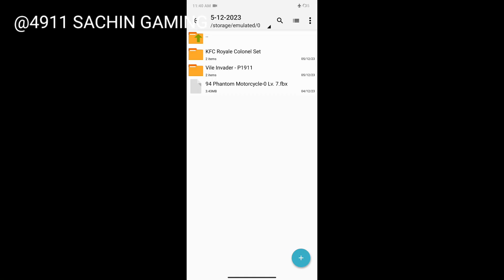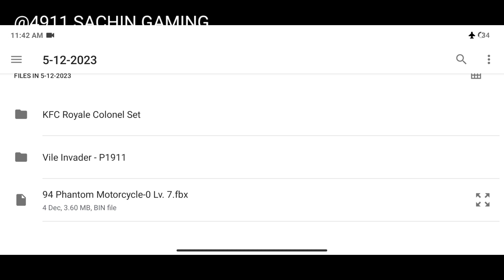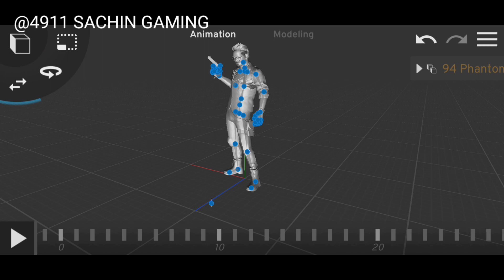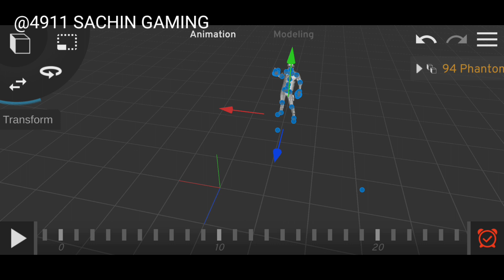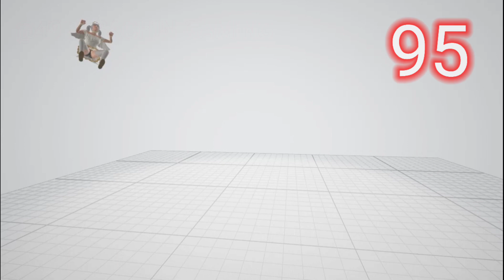avatar show weapon Anim emote pubg mobile Animation 3d model Download Part 5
Prisma 3D V.2.0
Sorry, your Object is too large. Maximum amount of vertices is 6400 fix fix black 3d model Prisma3D tutorial  Videos-

 • how to fix black 3d model Prisma3D tu...

en jine prasnol arjent une buy karna padega ₹50rs price hai ek model ka me o model youtube pe nahi uploade karuga jab tak koi nahi bolta use model ka

Blender V 2.90👇Prisma 3D V.2.0 emote

emote
psa vehicle Prisma 3D
Hai mera last video hai iske baad sachin bhai dekhenge

pubg 3d animation
blender animation
3d animation
pubg animation
prisma3d - 3d modeling animation rendering
pubg animation transfer
how to make pubg animation
prisma3d - 3d modeling animation rendering free fire
blender pubg animation tutorial
how to make pubg 3d animation on android
animation
sfm animation
3d animation pubg
bgmi 3d animation
pubg animation sfm
cinema 4d animation
animation transfer
prisma 3d animation
animation in blender
prisma 3d
prisma 3d animation
3d animation
remote animation,animation prisma 3d
how to animate with prisma 3d
prisma 3d update,prisma 3d 2.0
prisma3d,animation cool prisma 3d
prisma 3d top 5 animation
prisma 3d fnaf
prisma 3d beta
prisma 3d v2.0
3d car animation in prisma 3d
tutorial animation prisma 3d
prisma 3d realistic
fortnite
how to make a fortnite thumbnail
how to make fortnite thumbnails
psk,blender
psk importer
blender tutorial
psk importer blender
fortnite blender
fortnite thumbnail
thumbnail
thumbnail tutorial
pubg edit
emotes pack
pubg emotes
pubg
pubg mobile 3d
3d emotes
psa,billu yt
pubg m
extract 3d emote
how to extract emote from game
how to convert pubg emote into 3d
3d emote tutorial
pubg mobile 3d emote
pubgmobile
bgmi
3dlogo
blender
blender 3.0
blender tutorial for beginners
blender animation
blender character modeling
rig 3d model,pubg blender tutorial
pubg blender edit
pubg blender animation
pubg 3d edit
pubg 3d montage
pubg 3d intro edit
pubg 3d animation
pubg 3d tutorial
how to download blender
how to rig characters in blender
how to get 3d models for blender
free 3d models
pubg 3d models
prisma3d
indra khuwaillid